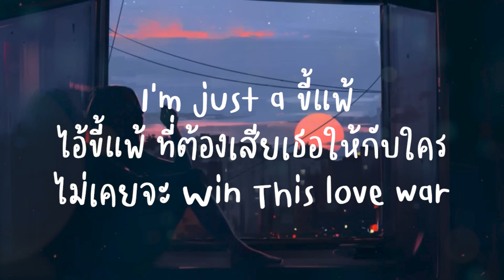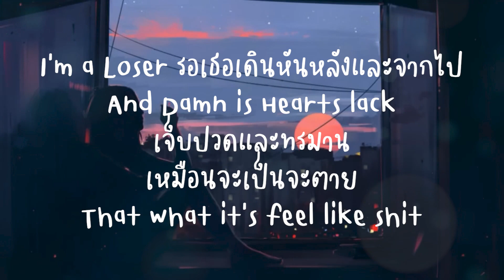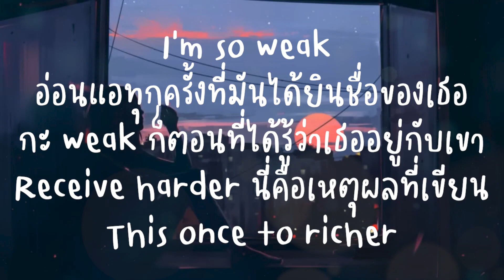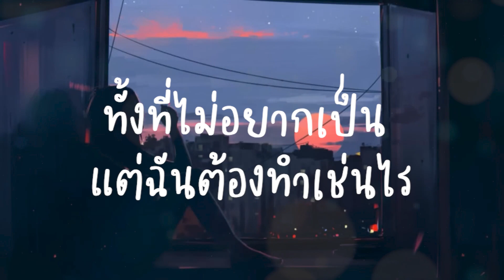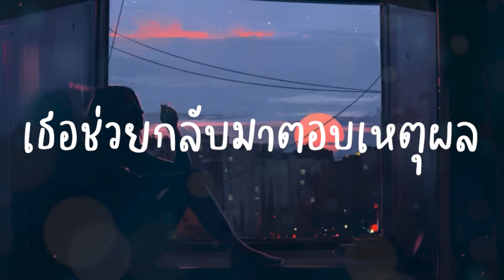ขี้แพ้-UrboyTJ (เนื้อเพลง)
ร่วมเป็นส่วนหนึ่งไห้พี่เต๋ากันครับทุกคนไห้พี่เต๋าได้กลับมาทำเพลงเพราะๆไห้พวกเราได้ชมกันเร็วๆครับพี่

ฝากติดตามเราด้วยนะครับ